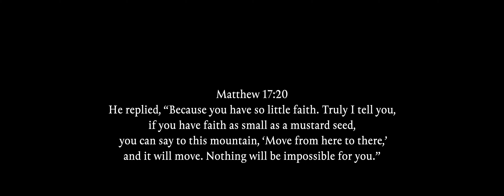FAITH makes you rich..